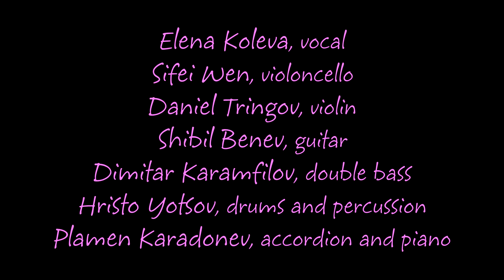BEYOND HOPE-LIVE JAZZ CONCERT, July 2014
Beyond Hope: Live in Concert-Plamen Karadonev, Elena Koleva, and Fifth Season Quertet's New CD Live in Concert Premiere, Studio 5, Sofia, Bulgaria, July 25, 2014. Elena Koleva, Vocal, Plamen Karadonev, Accordion and Piano, Hristo Yotsov, Drums and Percussion, Dimitar Karamfilov, Double Bass, Shibil Benev, Guitar, Sifei Wen, Violoncello, and Daniel Tringov, Violin. HD Digital Video Recording and Digital Montages: Daniel Tringov and Rayno Krachanov. Audio Master and Video Engineering, Daniel Tringov for Global Art Entertainment, Sofia, Bulgaria, EU, 2014.